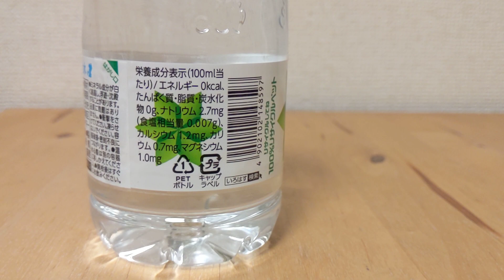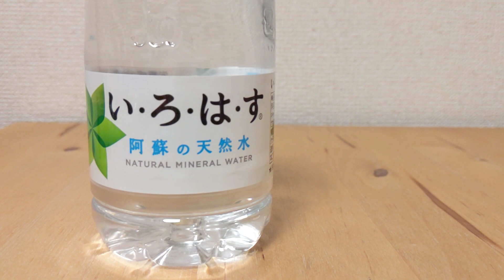い・ろ・は・す 阿蘇の天然水 熊本市産ミネラルウォーター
新ボトルはがらりと印象が変わった。
洗練されたミネラルウォーターに合うデザイン。
採水地は熊本県熊本市。
硬度は71.1。

ミネラルウォーター大全　詳細版
600種以上の製品情報を掲載